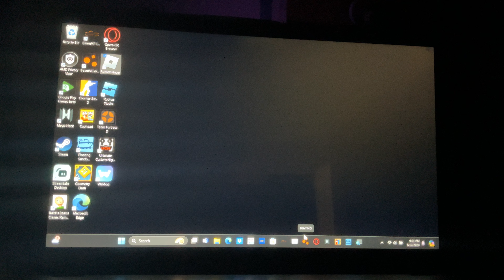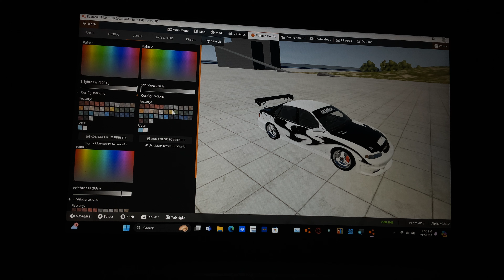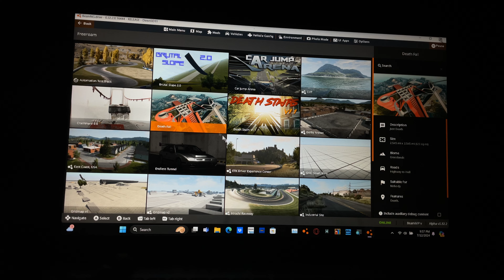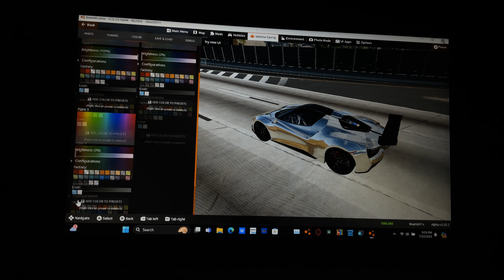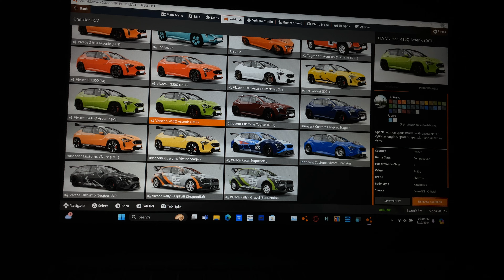another BeamNG.Drive vid after a year ;-;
dont let dis flop!1!1!1!1!1!!1!1!1!